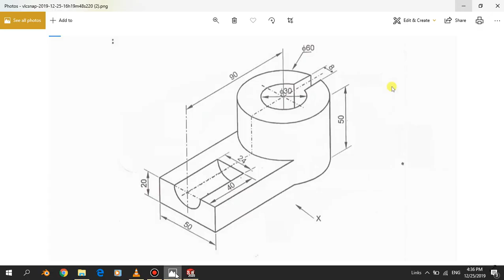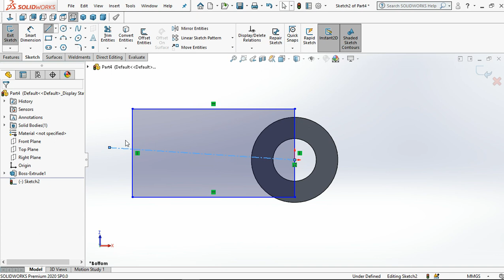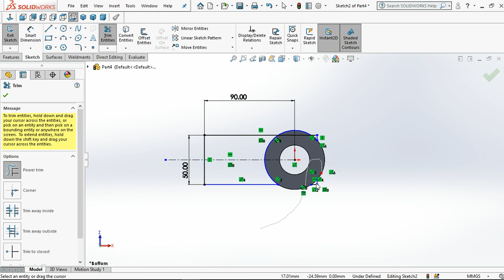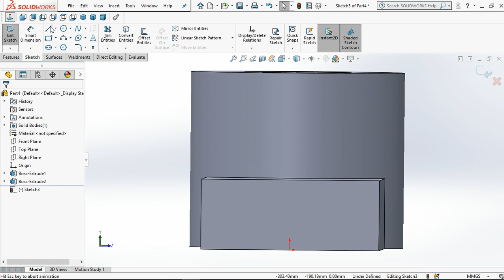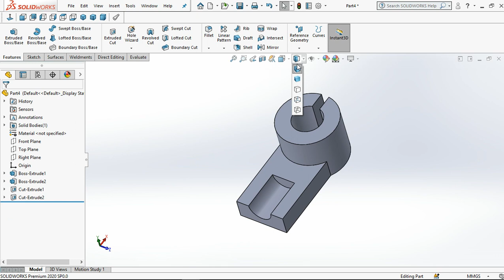solidworks exercise for beginer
This video contains sketch features such as symetry,vertical and others
the structure is constructed using only two features mainly extruded base and extruded cut subsribe for more projects